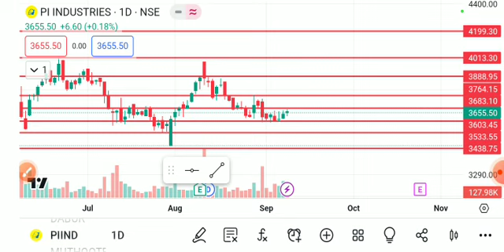pi industries share latest news today, pi industries share analysis, pi industries share target